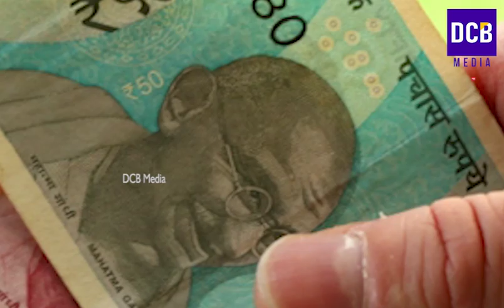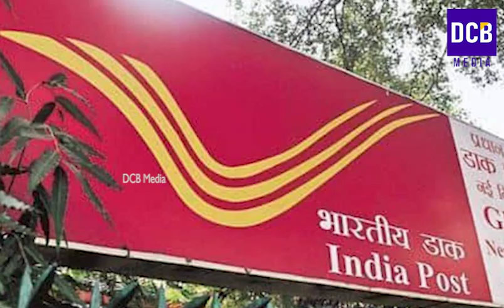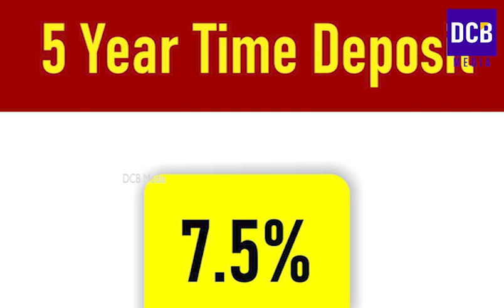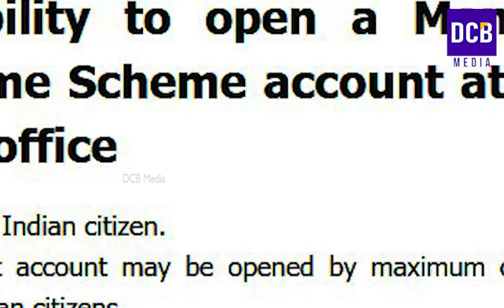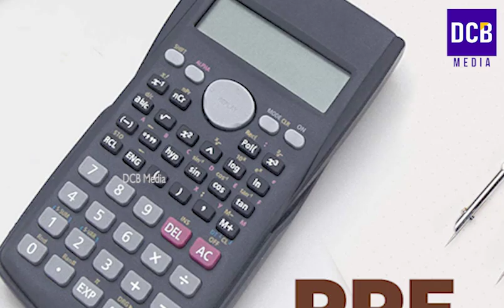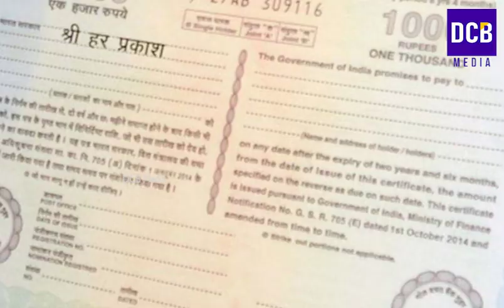Latest interest rate of PostOffice Investment Schemes 2023|പോസ്റ്റോഫീസ് നിക്ഷേപങ്ങളുടെ പലിശനിരക്കുകൾ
2023 ഡിസംബർ 8.2% വരുമാനം വരെ തരുന്ന 11 പോസ്റ്റ് ഓഫീസ് സ്കീമുകൾ ബാങ്കുകളേക്കാൾ കൂടുതൽ Post Office Savings Schemes Latest Interest Rate in december 2023 | RD, TD, NSC, KVP, MIS, PPF, SSA
Post office deposit scheme interest rate from December 2023
Post office investment schemes interest rate from December 2023 onwards.
Post office fixed deposit scheme.
Best Post office savings scheme
Sukanya Samrudhi Scheme Malayalam
Monthly Income Schemes
post office fixed deposit scheme 2023
post office fixed deposit scheme malayalam